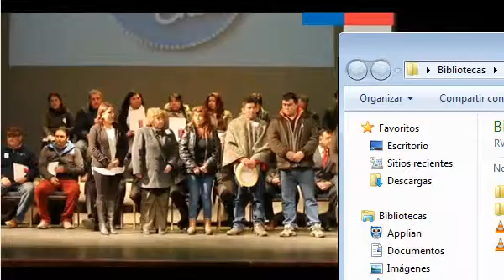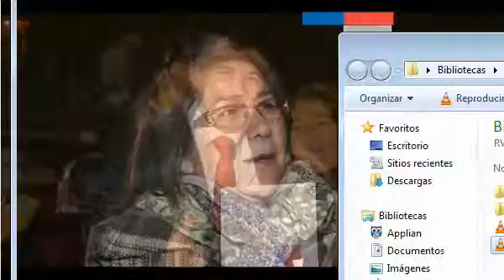IMAIA Los trapenses + TANDA 2 Nuestra Casa Jueves 15 sept